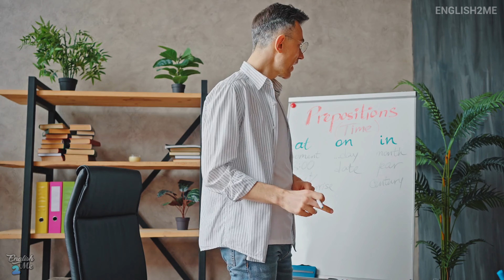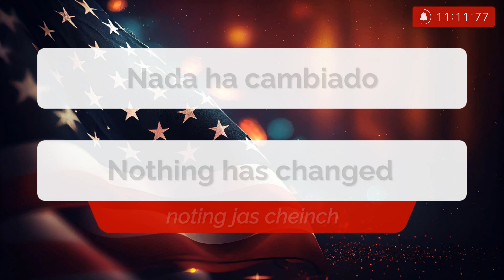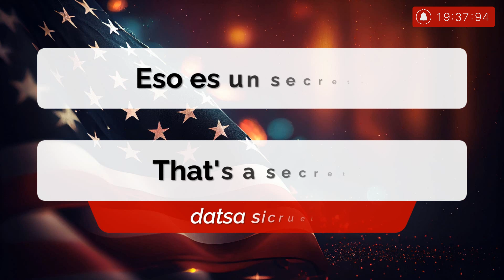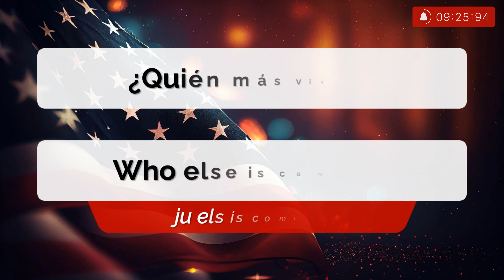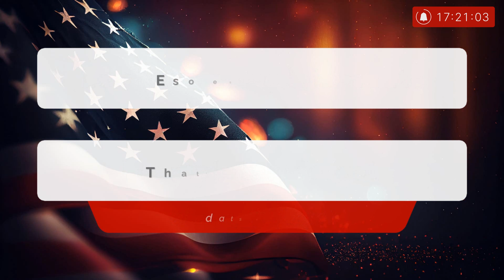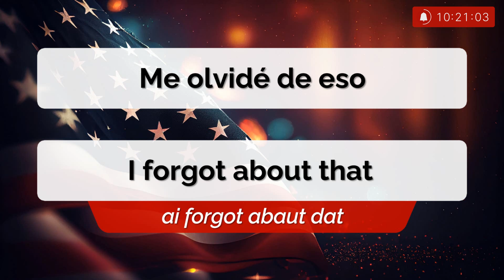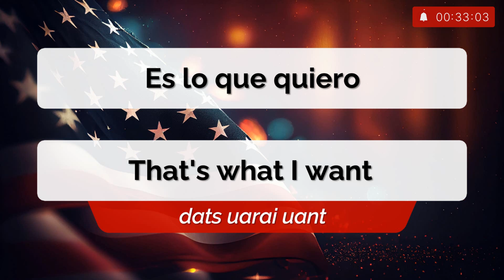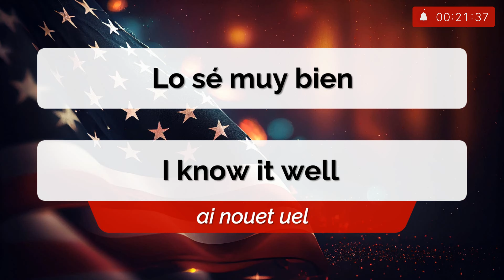🔴 1 HORA para EDUCAR TU OIDO en INGLES 🚀| Aprende Escuchando Tu Inglés Cambiará ✅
🎧 En este video aprenderás muchísimas frases, expresiones, preguntas y respuestas que te harán llevar tu inglés a otro nivel.

¿Quieres aprender inglés escuchando?, lo único que necesitarás es este método que te enseño!, mejora tu comprensión, vocabulario y pronunciación con solo 15 o 20 minutos al día.

Puedes aprender mientras trabajas, mientras duermes, mientras sacas el perro a dar un paseo, incluso mientras  haces deporte. Cuanto más escuches inglés y más tiempo le dediques, antes verás  los resultados.

Escucha y familiarízate con el idioma, es el primer paso para aprender inglés de una manera rápida y sencilla. Con este "listening" entrenarás el oído pasivamente y avanzarás diez veces más rápido, intuitivamente y casi sin esfuerzo.

¿Te gustaría apoyar a este canal? Conviértete en miembro para seguir creando mejores videos y trayendo más clases para ti 😊: